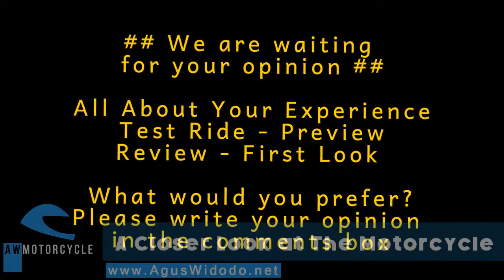Ducati Multistrada 1200 S Give Motorcycles Review for 2018 & 2019 2020 2021 Better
Ducati Multistrada 1200 S On 2017 and 2018 Inspiration Please give reviews and opinion based on your experience with this vehicles.
AW Autos & Vehicles Youtube Channel